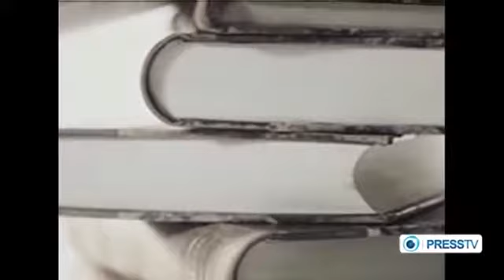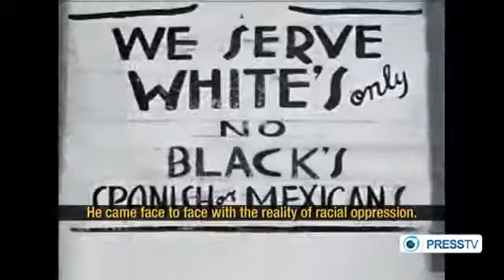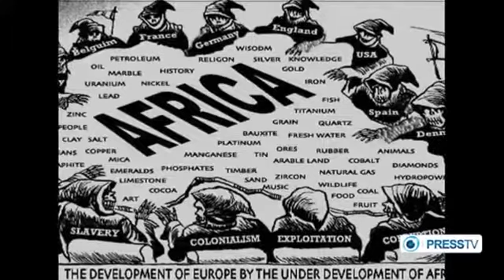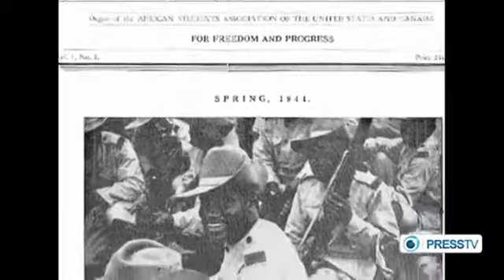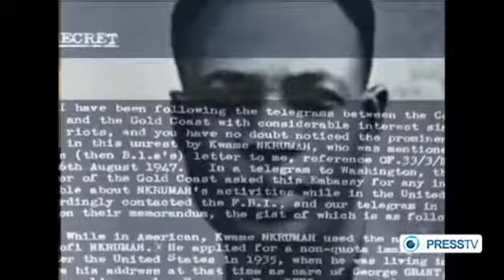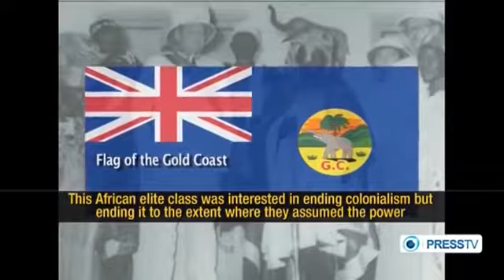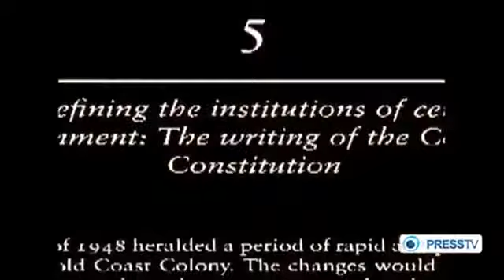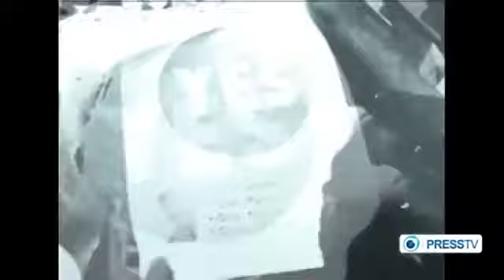Documentary: Africas Black Star: Osagyefo P1 - The Best Documentary Ever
Looks at Ghanas independence from British colonial rule as the first African nation to break free from the shackles of colonialism with the leadership of Kwame .